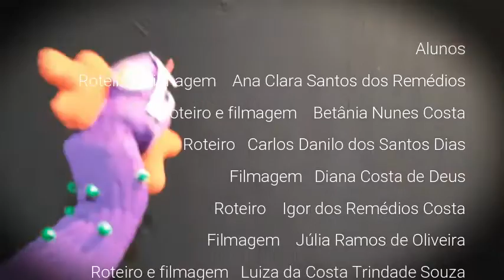Cobra Cantagalo | Projeto Letramento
Conheça a lenda da Cobra Cantagalo, da comunidade caiçara Ponta Negra, em Paraty, através da narração das crianças do projeto Letramento.